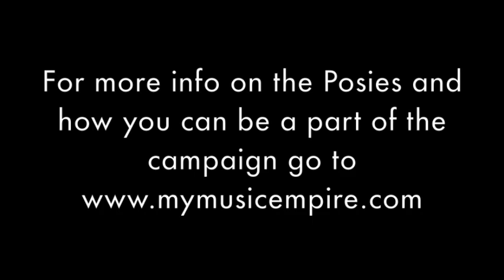Speaking of the Posies tour...HELSINKI April 17 2016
The Posies make a video a day riffing over the phone about the upcoming cities they'll play. April 17 2016 they play Tavastia in Helsinki FINLAND! For tix and info